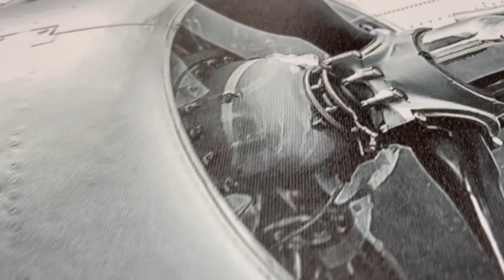Vintage Aircraft Monochrome Canvas Wall Art